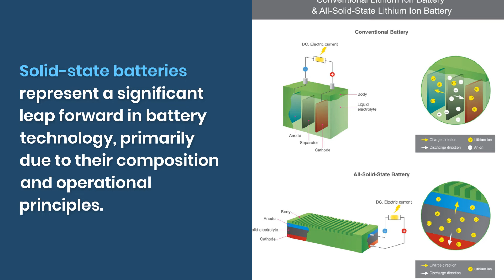Unlock the Potential of Electric Vehicles with Solid-State Batteries!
💡Learn how Zuken's E3.series is essential in leveraging advancements in battery technology to enhance EV design and manufacturing. Read our latest blogpost to understand how these batteries promise safer, more efficient EVs with extended ranges.